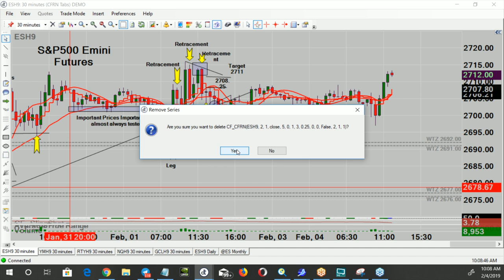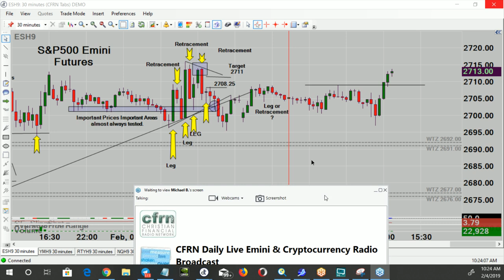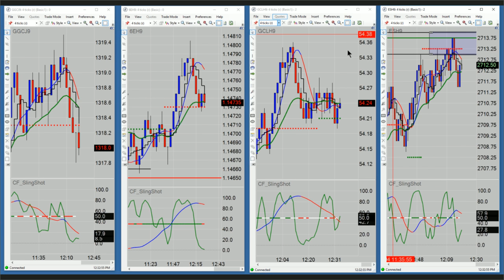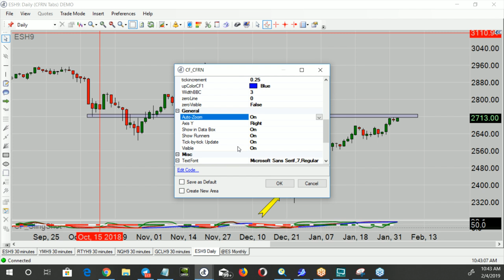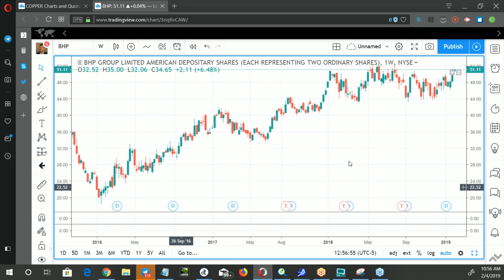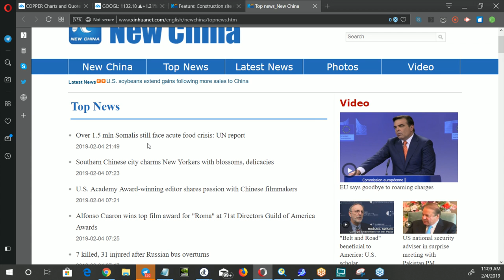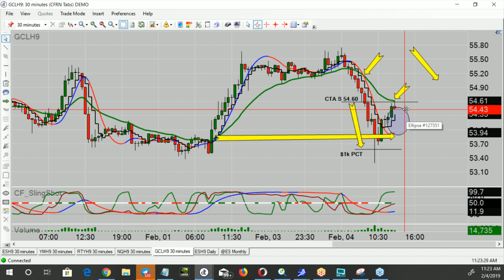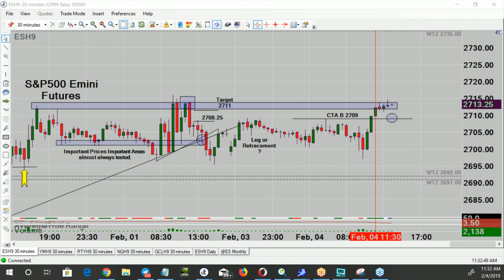CFRN Emini & Cryptocurrency Daily Live Broadcast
LOGIC247™ Where Opportunity Finds You

We trade Emini Futures, S&P 500, Gold, Crude, Euro, Bonds, Dow, the Russell, Natural Gas and much, much, more. Visit EminiTradingSystem.com.

Tune in M-F from 12-2pm Eastern for the longest running Emini and Cryptocurrency Daily Live Broadcast on the Internet. Now in our 2nd Decade of Broadcast History.